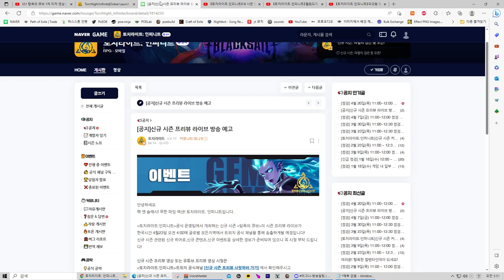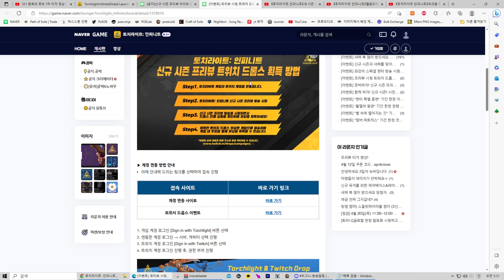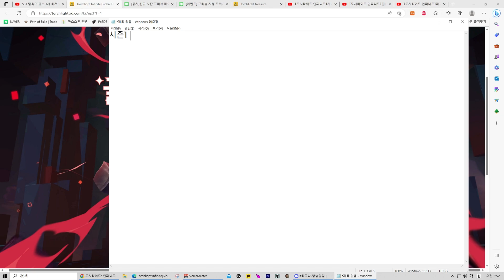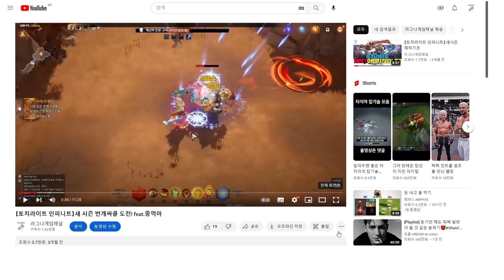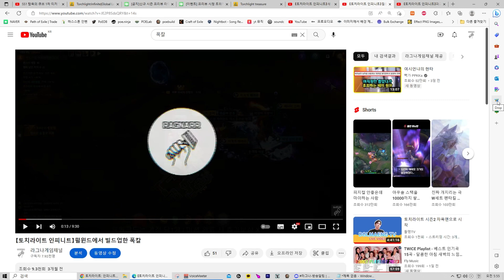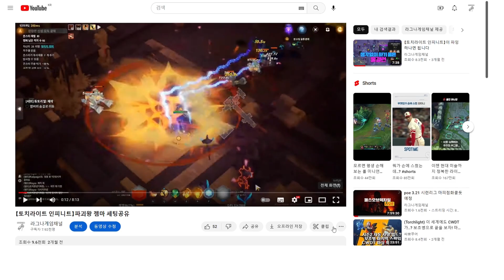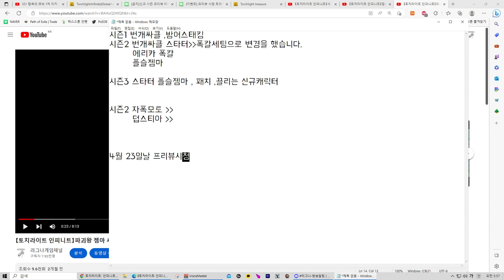【토치라이트 인피니트】새 시즌이 곧 열린다!